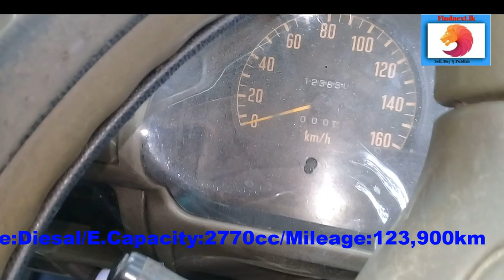Crew Cab, Find Next 2050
Brand: Isuzu
Model: ELF 250
Year: 1988
Condition: Used
Transmission: Manual
Fuel type: Diesel
Eng Capacity: 2770cc